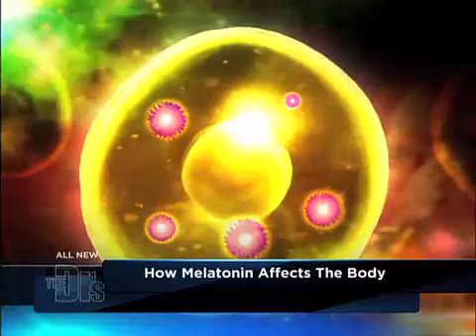Melatonin The Sleep Hormone Medical Course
For Educational Use Only - Fair Use - Melatonin is a hormone secreted by the pineal gland in the brain and assists in regulating other hormones in addition to maintaining the body s natural circadian rhythm. A consistent and healthy sleep schedule is imperative to keeping melatonin levels in the right range. E.R. physician Dr. Travis Stork explains how melatonin works in the body and how to keep melatonin levels in check.